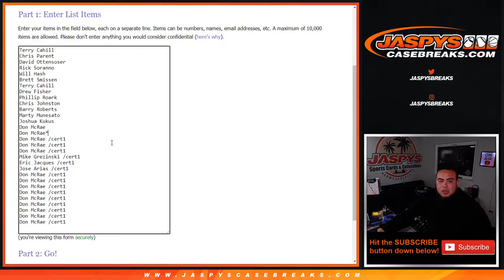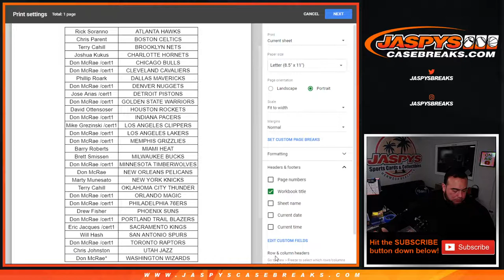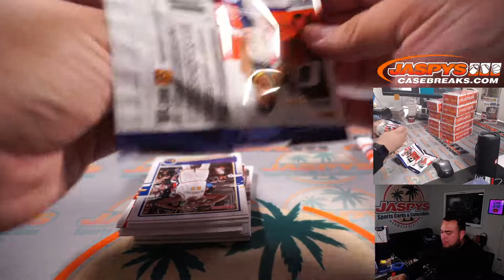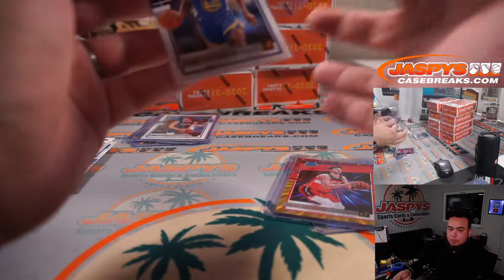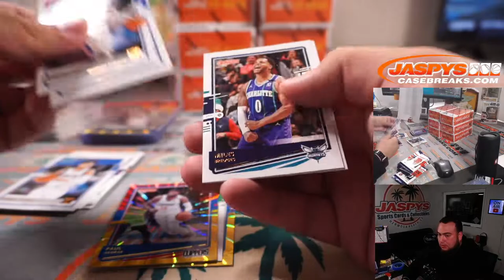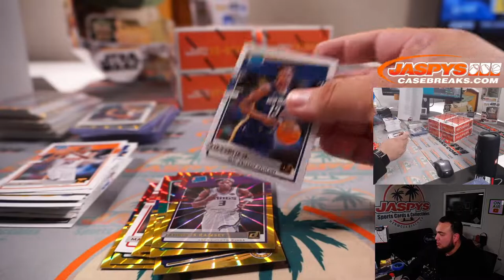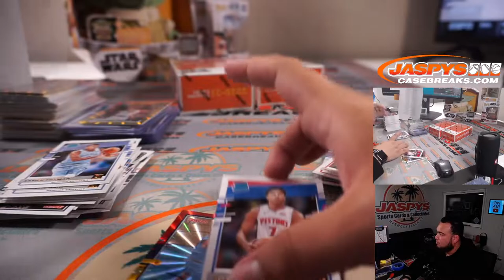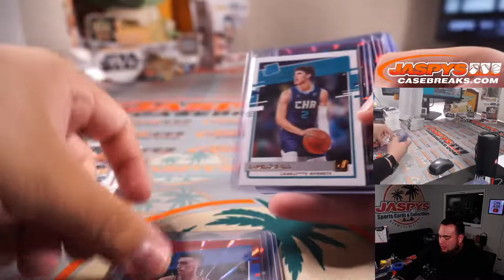Sun. 5/16/21 - 2020-21 Panini Donruss Tmall Basketball 10-Box Break #1 *RT*